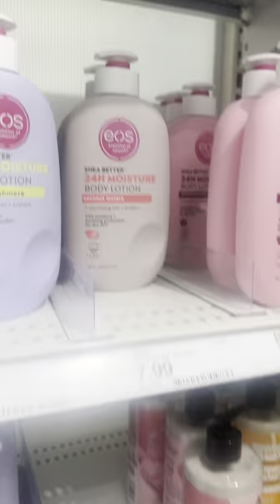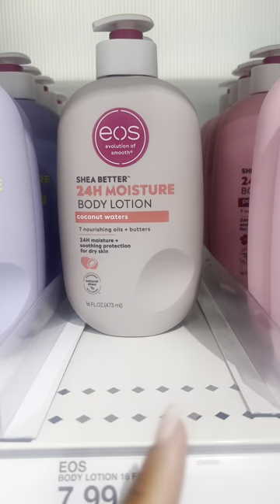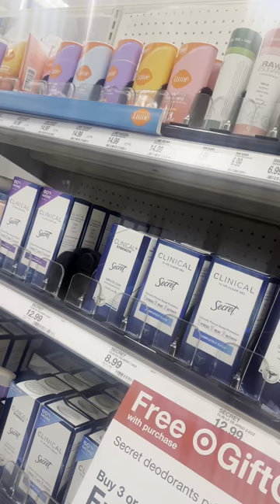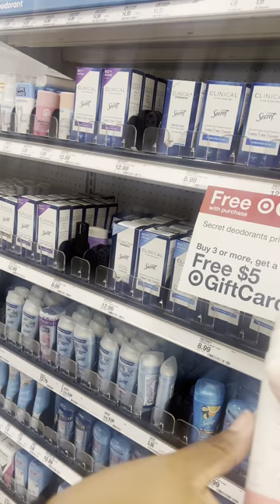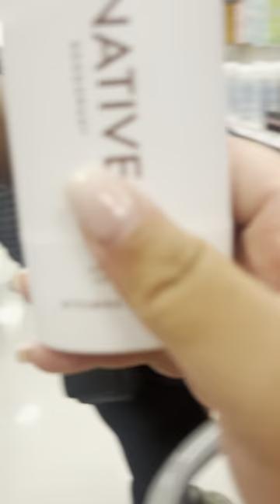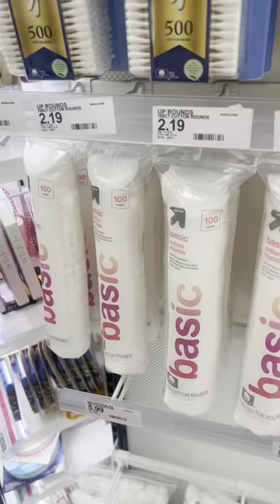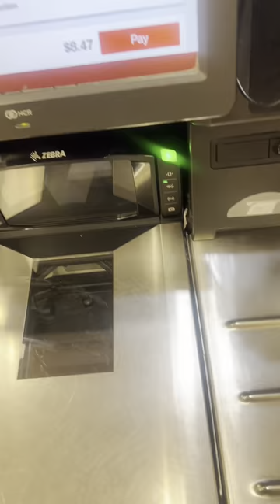come mini hygiene shopping with me at Target!